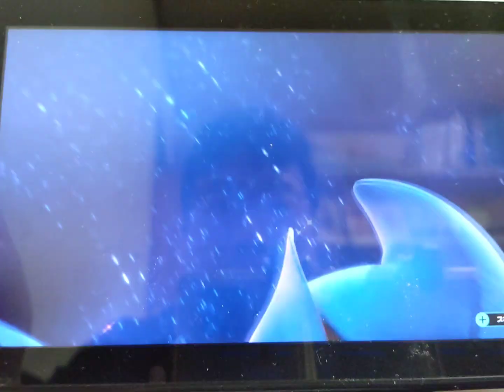スーパーマリオRPGをアフレコプレイします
やっと来れた。